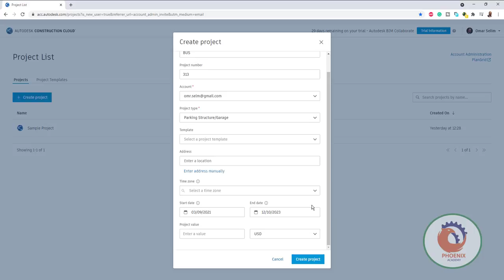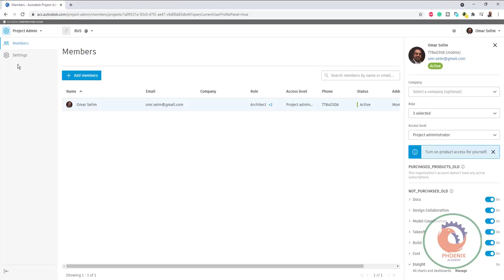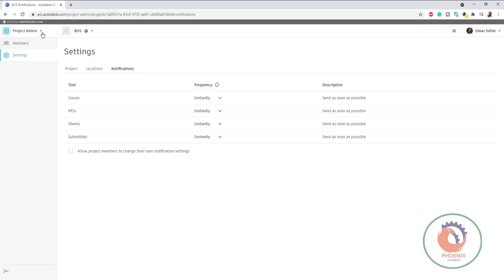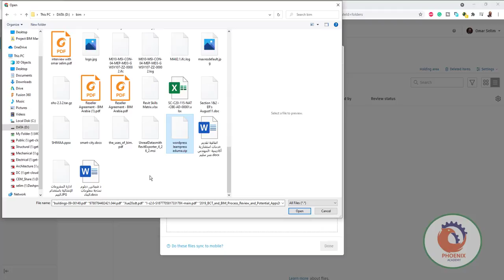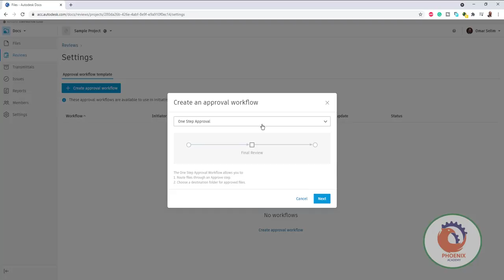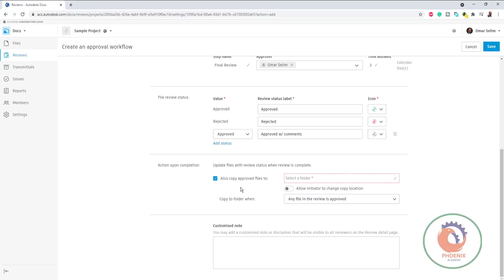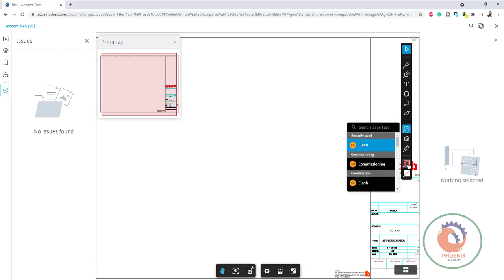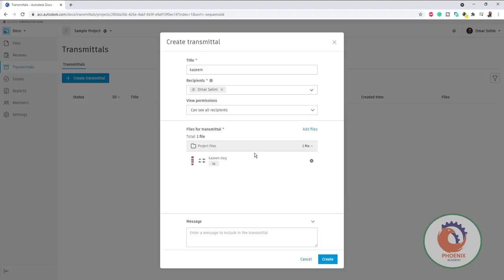01 autodesk construction cloud عربي